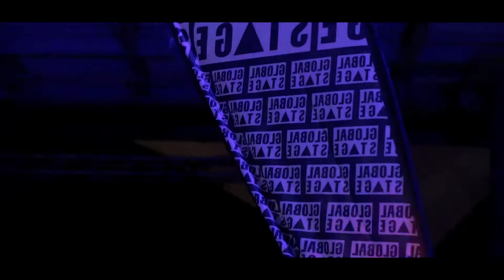Blondee Highlights #2 - Love Music Festival 2022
Aftermovie - Love Music Festival 2022
Magdeburg

Video by Justin Maehs (JM)